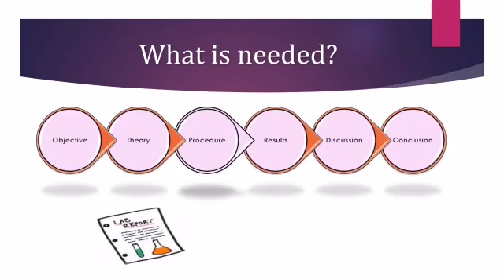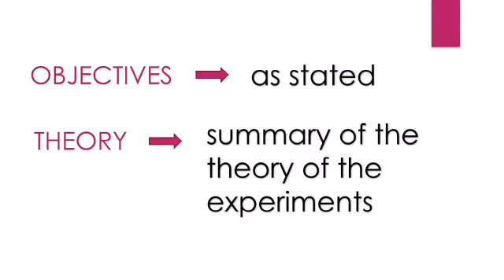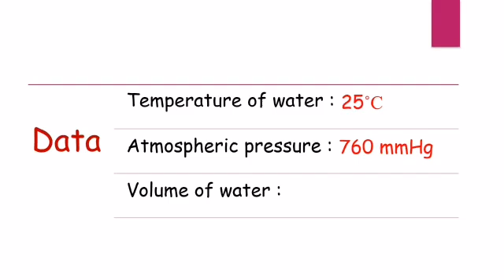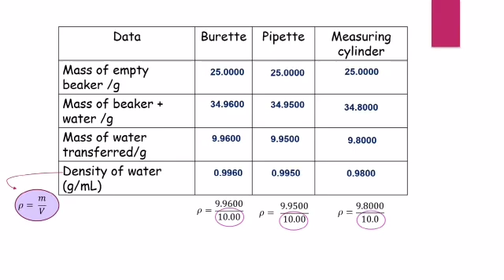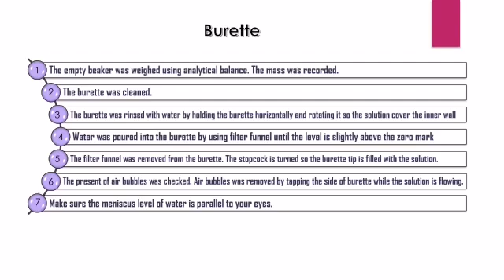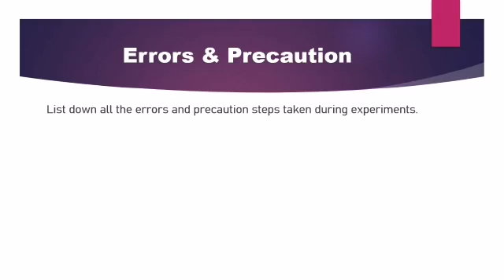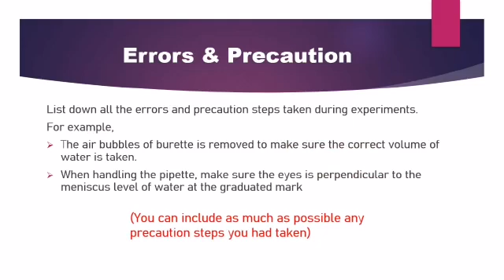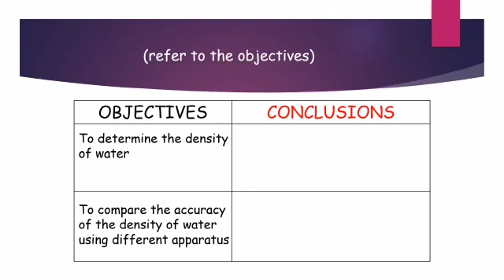CHEMISTRY SES (DK014) - POSTLAB - Experiment 1 Determine of the Density of Water.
Postlab discussion calculation conclusion